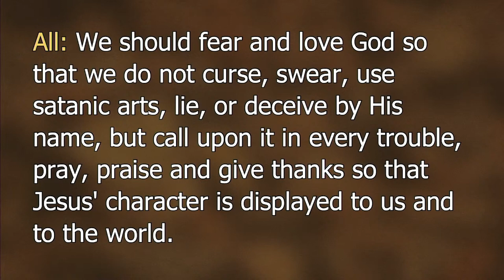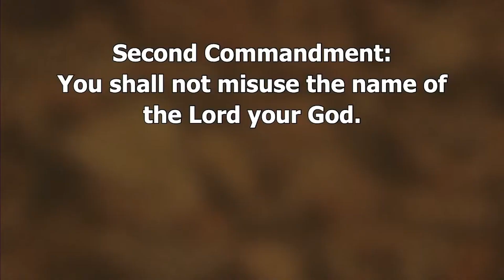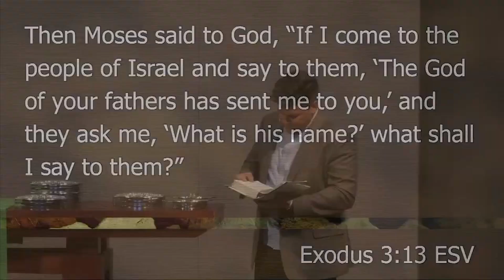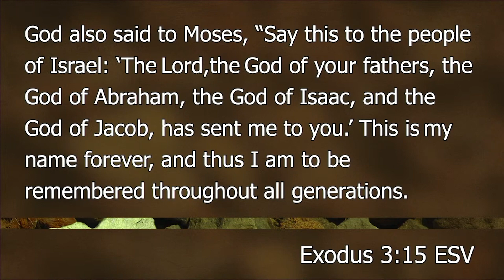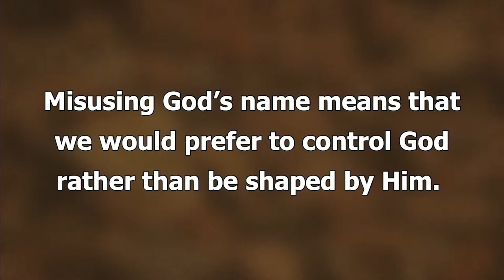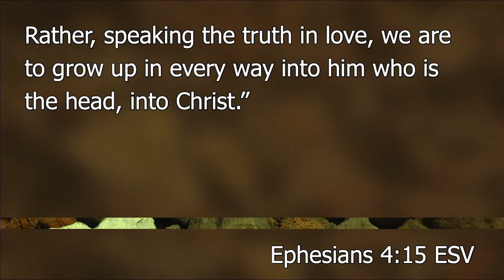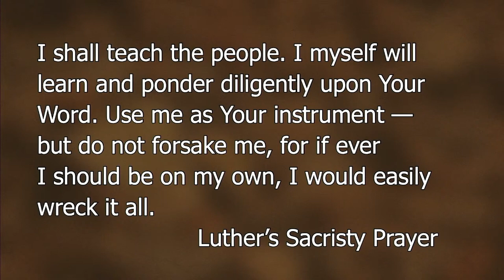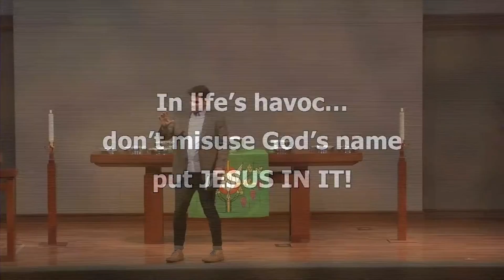Tender Commandments - The Second Commandment - Message from Pastor Dave McGinley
Message from Pastor Dave McGinley, June 25, 2023